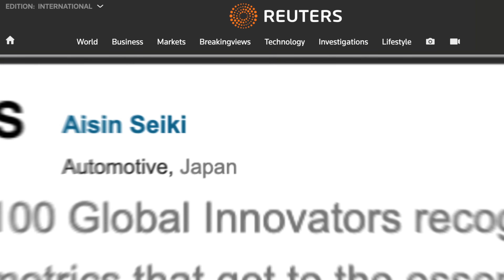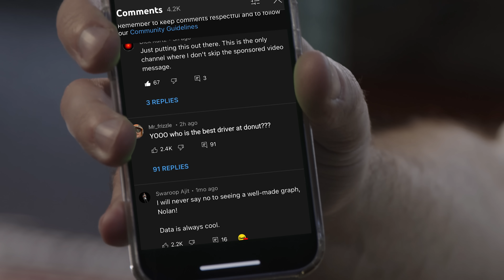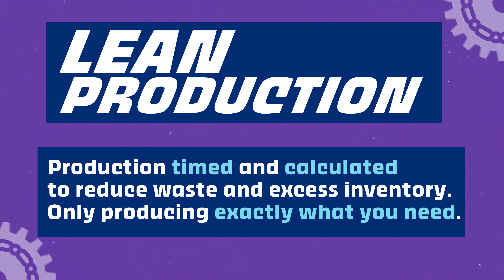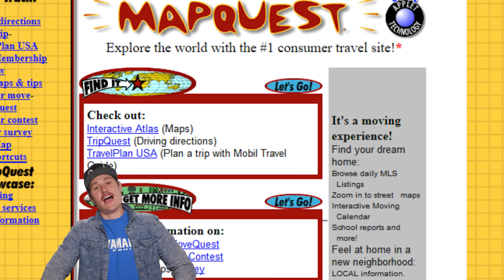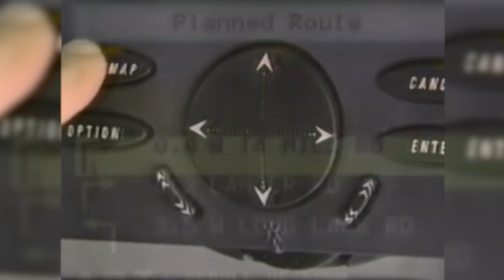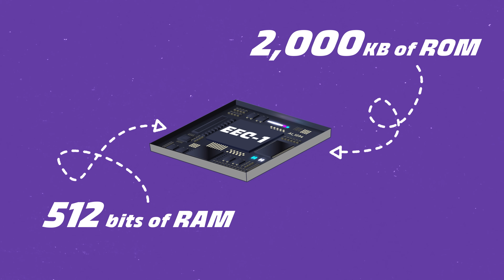Why Every Car Is Actually Japanese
Gran Turismo 7, Rated E for Everyone, is out now for Playstation 4 and Playstation 5. The game is the latest installment in a franchise that many people consider the absolute pinnacle of automotive video games, and – no surprise– it’s been getting rave reviews from the press and fans alike.

We all want a big screen in the dash that tells us where we’re going, a backup camera, a smooth and efficient transmission, and absolutely everything computerized, optimized, and not difficult for us to manage. What if we told you all those features started life as cool new bells and whistles on Japanese production cars a long, long time ago? What if we told you nearly every part inside your Ford had its origins inside a Japanese car?